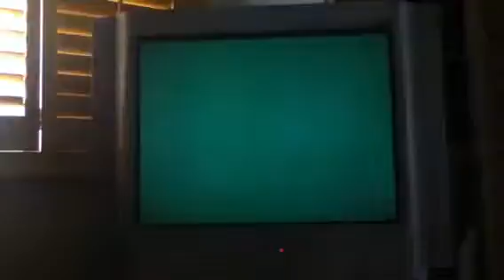Marvel vs Capcom 3 Batallas Epicas Partes 4